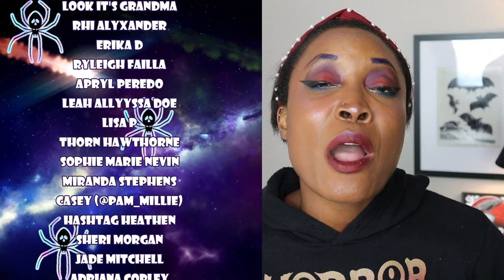SO, I TRIED SOME STUFF AND...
🦇🦇Psssst!🦇🦇

Thank you all for being patient as I get content up...it's been a week!

Armani Neo Nude Foundation in Shade 13
Glow Recipe Watermelon Glow Sunscreen

XOXO,
Audra
IVULZBFWKXWB0IWS